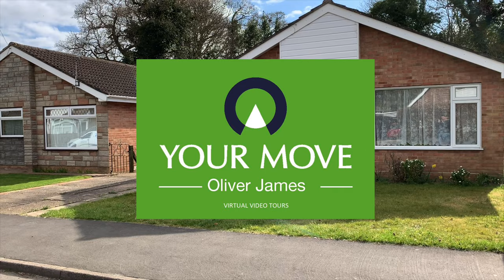Appleton Drive, Ormesby St Margaret